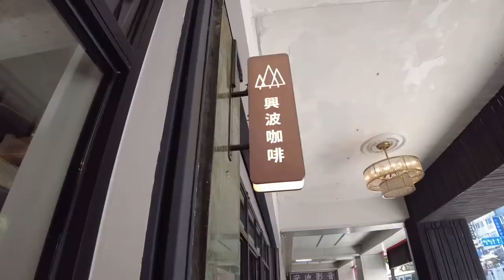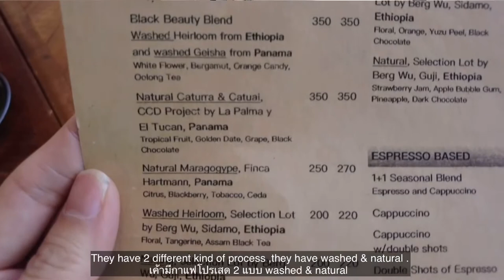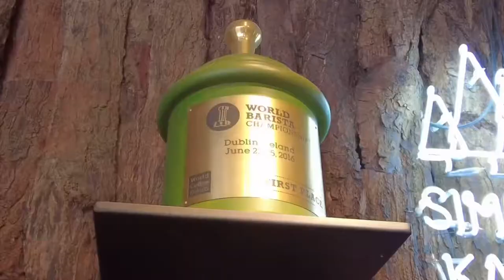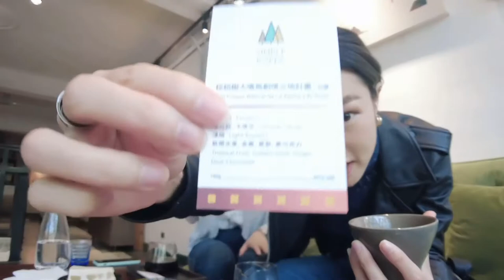The world best coffee shop.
SIMPLE KAFFA , the owner was the world barista champion 2016.